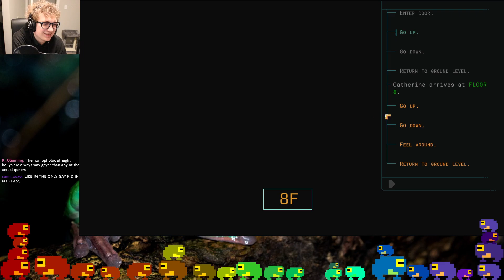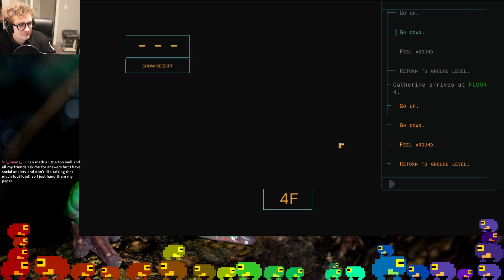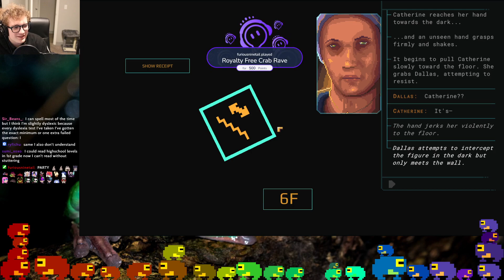Company Bad. Let's Do a Steal | NORCO